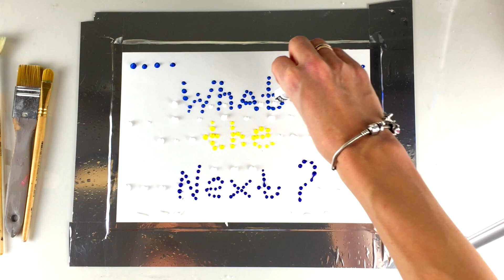What the next?